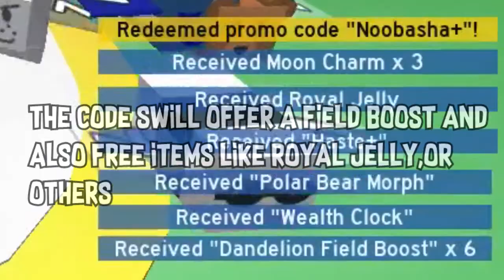bee swarm simulator codes new 2018(not the same vid)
bee swarm simulator codes new 2018 - In this bee swarm simulator code video i will be sharing two new codes in bee swarm that give you either a field boost or some items to help boost pollen collecting.

Like bee swarm simulator content like this?Make sure you subscribe and turn on the notification bell because i am going to upload more bee swarm simulator codes and other bee swarm content in the future.Make sure to also share this bee swarm simulator code video with your friends so it can help m,e grow faster on Youtube. Also help me make more videos in the future.